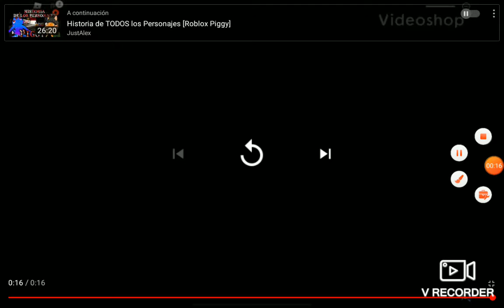new jumparces pero están en reversa